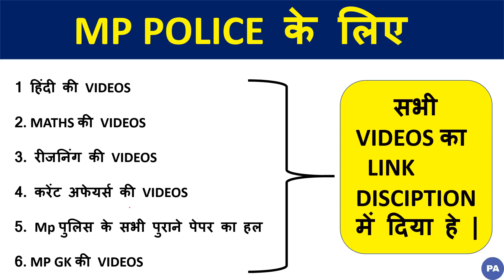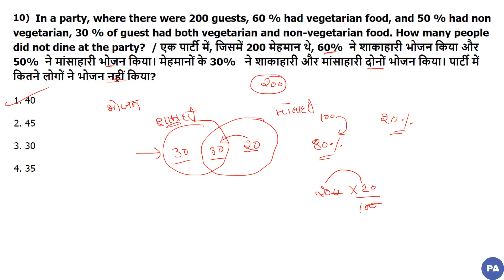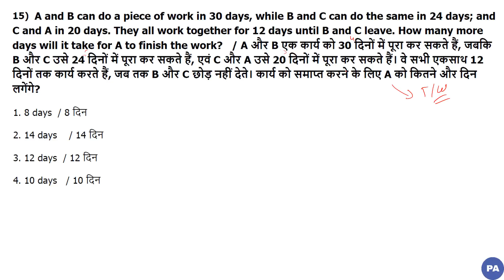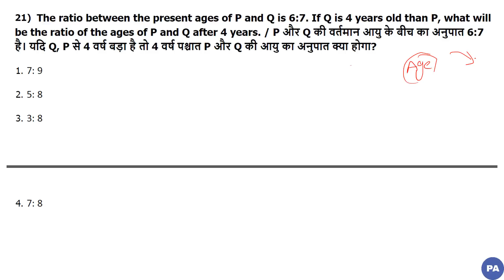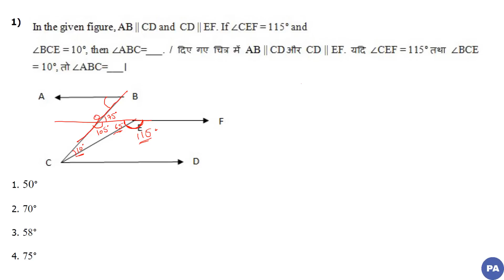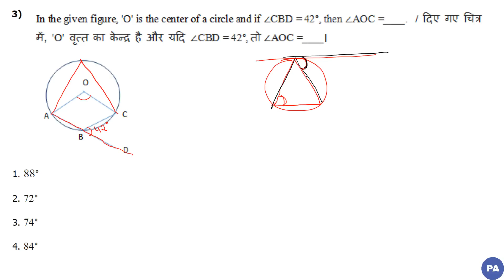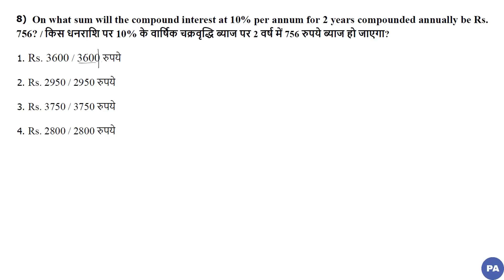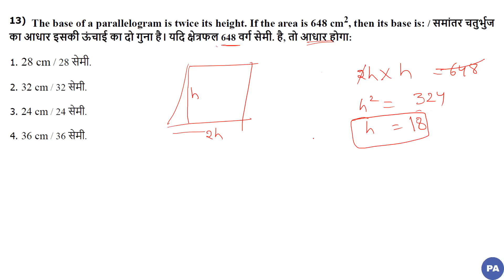MP POLICE OLD PAPER 2017 | VIDEO NO. 22 | MP POLICE OLD PAPER 2016